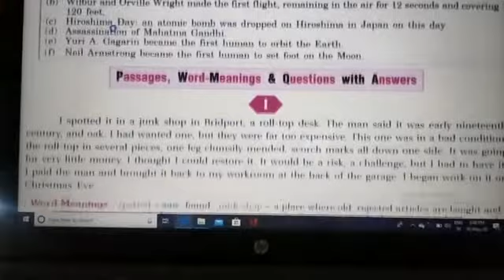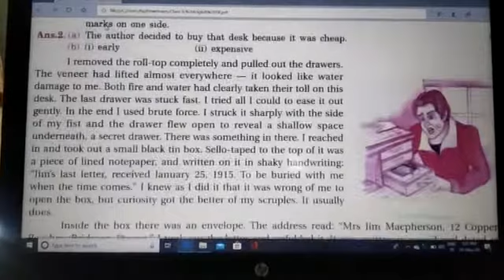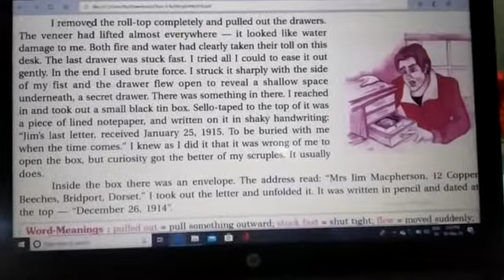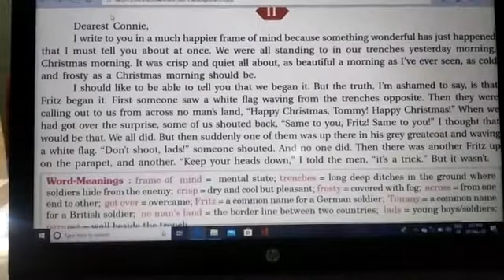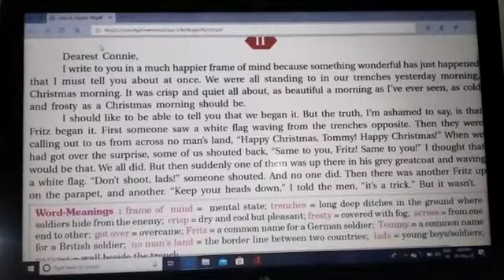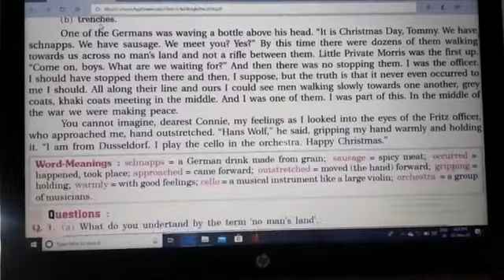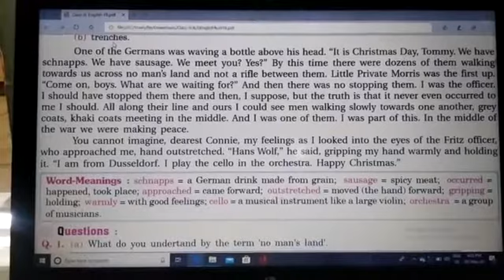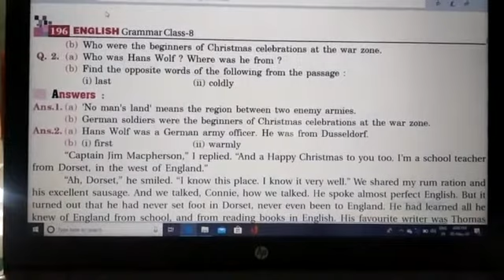English lecture of class 8th(1)